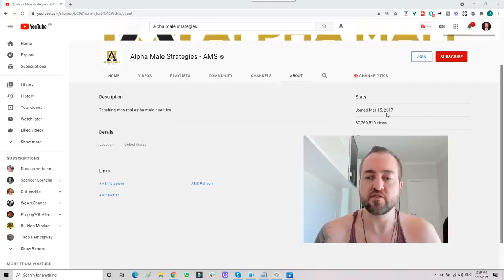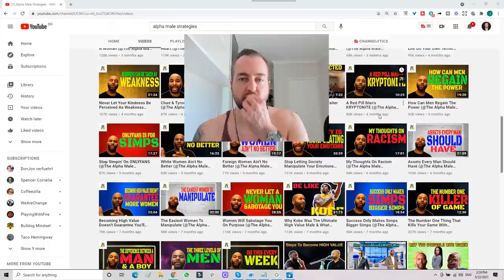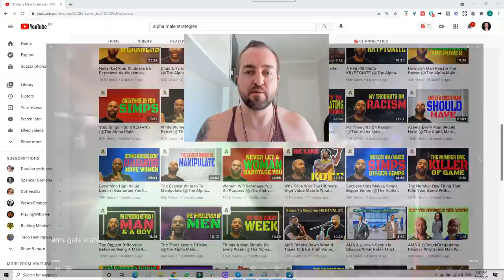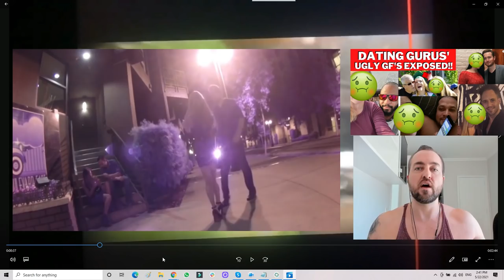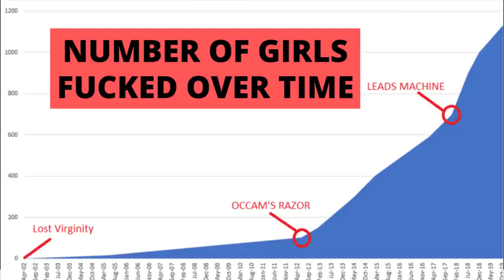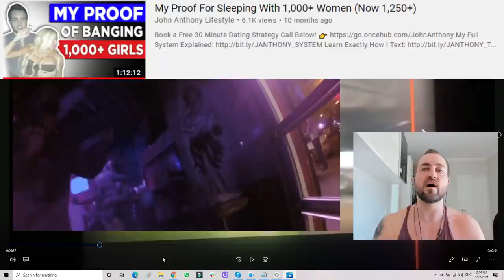Alpha Male Strategies BITCHES OUT On Approaching | Response to AMS Infield | AMS Exposed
AlphaMaleStrategies gets exposed by a professional dating coach